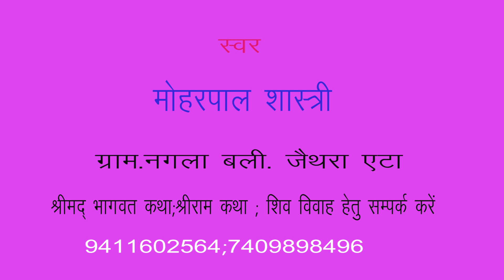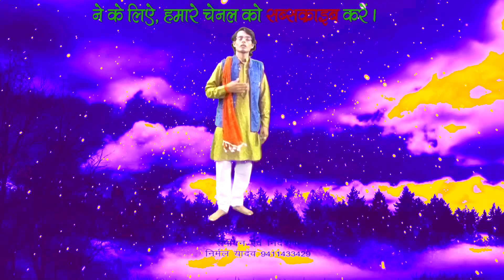निकला श्याम वेदर्दी /dj remix /moharpal shastri /maa sharde studio kasganj/9411433429